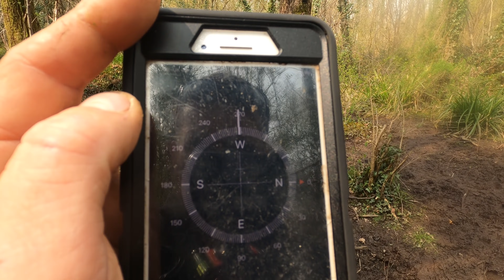Natural Navigation | Royal Marine & Bushcraft Instructor's Tips to NEVER GET LOST AGAIN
My top tips for finding your way using the natural landscape.

Helping you to make the right choices when using natural navigator indicators.

Sorry guys! the Great storm was actually in 1987.

Helikon Backpack
Otter Box Defender iPhone cover
Lambswool jumper

Natural navigation
Land navigation
land navigator
nature center
natural navigator tristan gooley
bushcraft
bushcraft skills